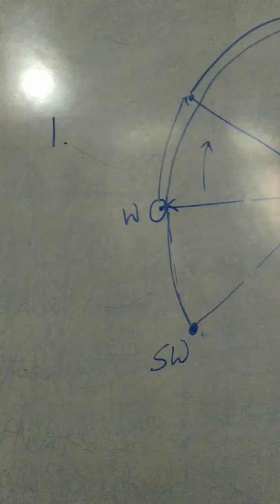FINAL ROUND TESTS GOING ON